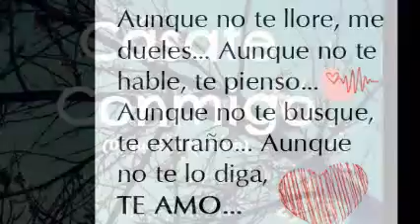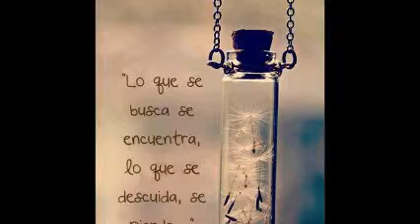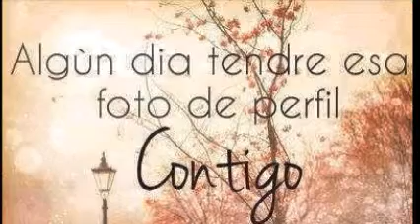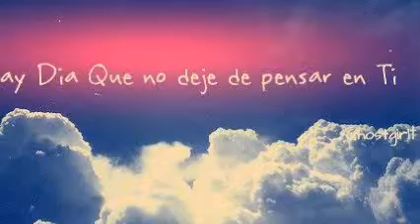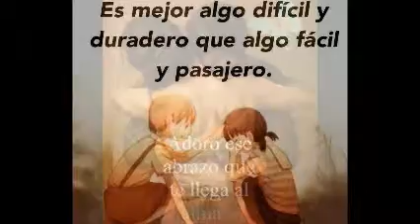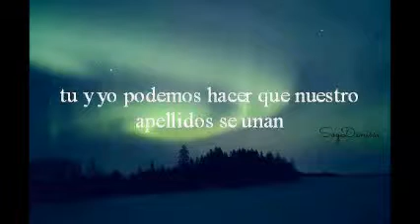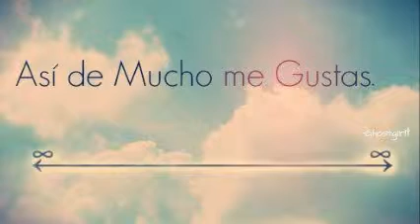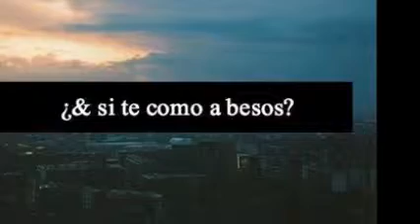Un Te aMo Es TaN PeQuEñO & MaSTeR MiX & DiSk JoCkEy GeOrGeS FLaShBaCk & TeN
EVENTO DEL 150813 . LO MEJOR DE LA DISCO. UNA SERIE ESPECIAL PARA TI . ¡ SIMPLEMENTE TE QUIERO CHAPARRITA ! . A CUATRO TORNAMESAS . TWITTER  @DjGeOrGeSFLbAcK ... SOLO MUSICA CONTINUA EN VERSIONES ORIGINALES EN ACETATOS EN VINYL ...PRODUCCIÓN , REALIZACIÓN Y MEZCLAS .. LIC.JORGE PÉREZ ORTÍZ . VISITA Y AGREGATE A NUESTROS ESPACIOS EN FACEBOOK . ES  DiSk JoCkEy GeOrGeS FLaShBaCk & MaRThA HiGaReDa MuSiC